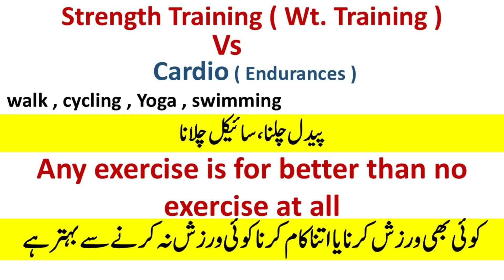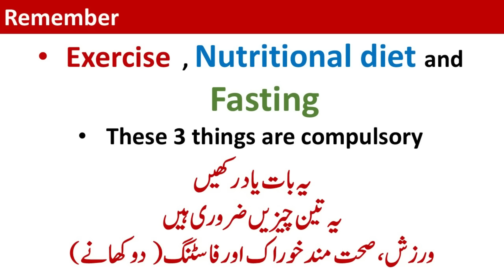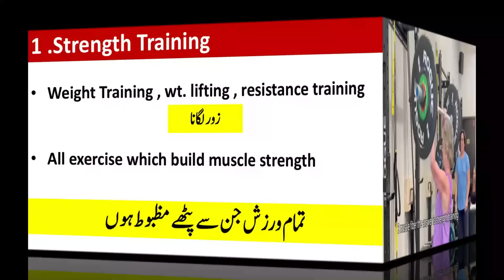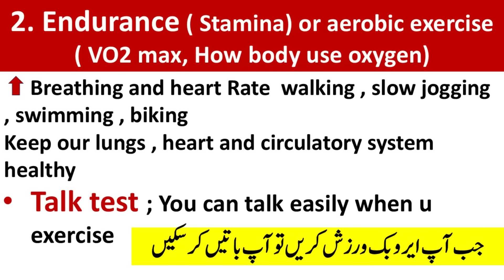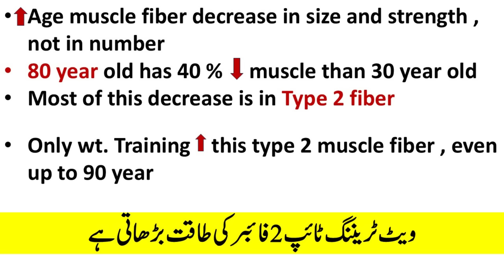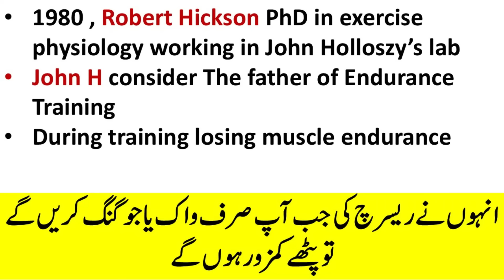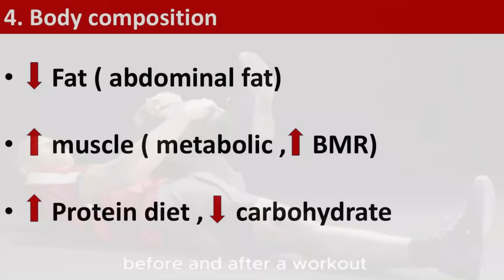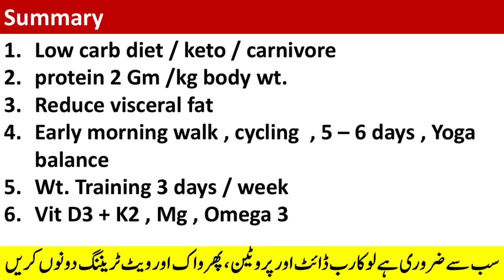Cardio or Weight Training Best for over 50 years | Lecture 482